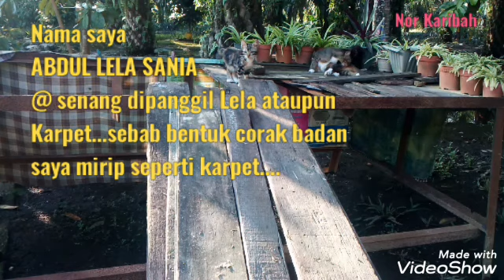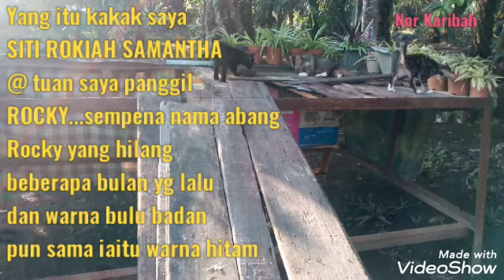Anak Kucing Yang Aktif 😸😽😹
Debab...sibuk memandikan diri sendiri...
Anak2nya aktif bermain...